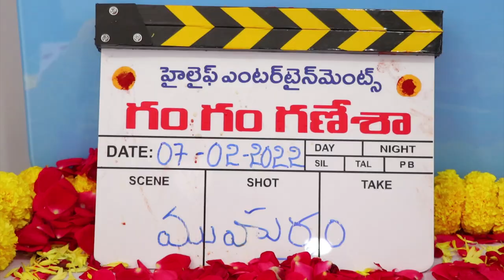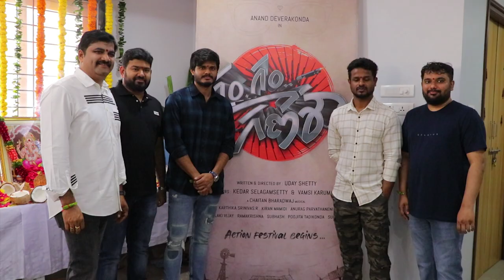Hero Anand Deverakonda New Movie Gam Gam Ganesha Opening Video | hmtv Entertainment